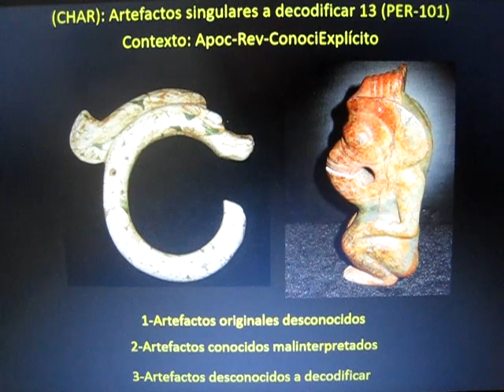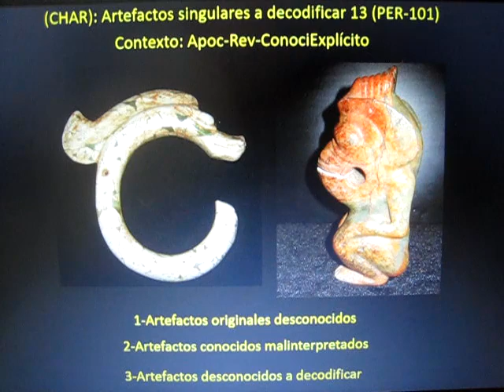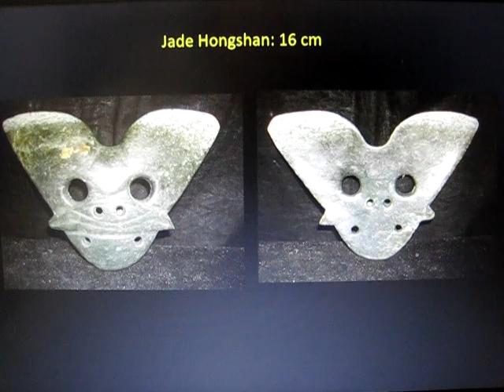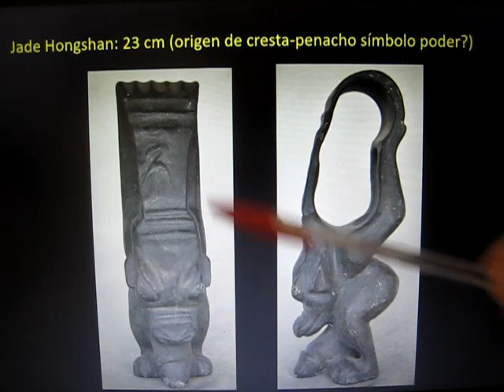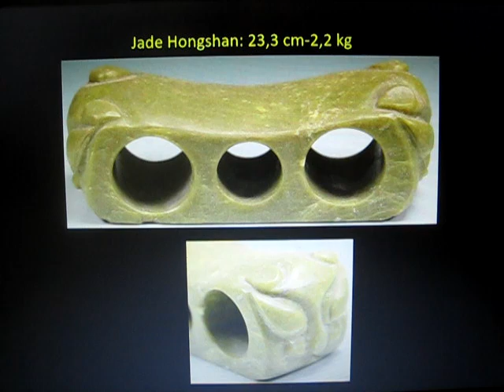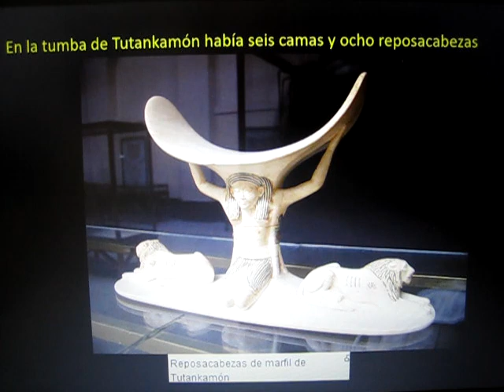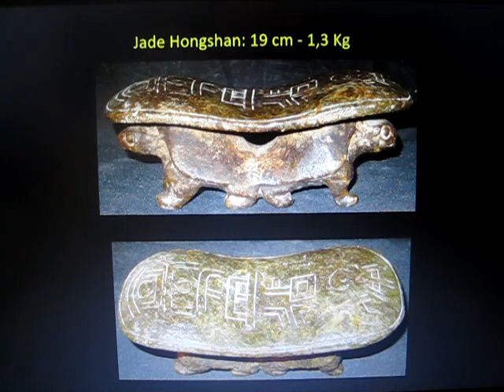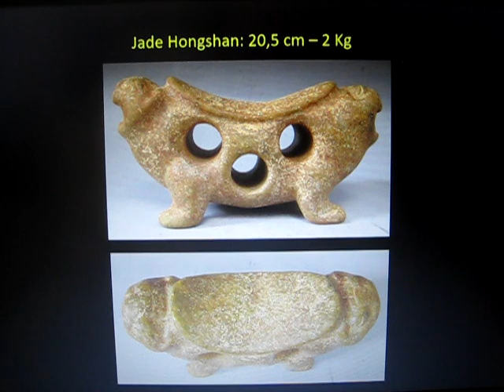(CHAR): Artefactos singulares a decodificar 13 (PER-101)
Compartimos artefactos de la cultura Hongshan que no existen en ninguna otra cultura conocida ... y hacemos un intento de posible decodificación que sometemos a la opinión, rectificación o complementación de otros investigadores .